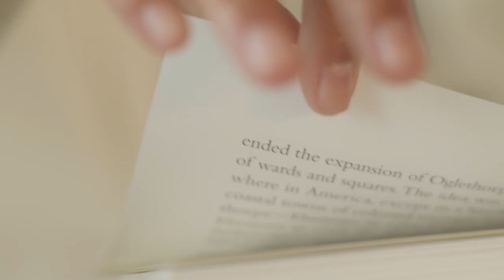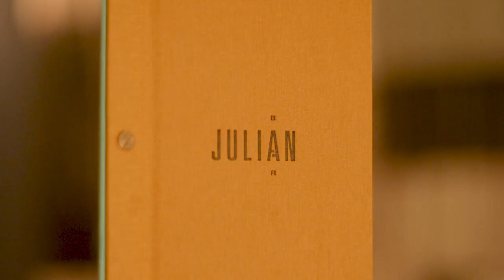Thompson Savannah Hotel Georgia USA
When it comes to finding a luxurious and comfortable hotel in Savannah, Georgia, the Thompson Savannah hotel is one to consider. This boutique hotel is part of the Thompson Hotels collection, known for its stylish and unique properties worldwide. The Thompson Savannah offers a sophisticated and modern feel. It sits in Savannah's Historic District. From the moment you step inside, you'll be surrounded by luxurious details, stunning design, and exceptional service. We'll review everything you need to know about this hotel.

The Savannah River's edges are where you will find this luxury hotel. Thompson Savannah is the perfect place to unwind, rejuvenate, and recharge. It is a modern luxury hotel just minutes from the city's historic treasures.

You can indulge in all the basics: 193 supremely chic guest rooms and suites. There is also a high-tech fitness center and almost 10,000 square feet of flexible function space, perfect for hosting meetings and serene nuptials. Moreover, the expansive pool deck offers a peaceful retreat. It includes private cabanas as well as daybeds for maximum relaxation.

Fleeting is the hotel's signature restaurant. It celebrates the season's finest ingredients with a mix of modern Southern cuisine. Besides, Bar Julian, a rooftop bar, offers panoramic views. It also provides hand crafted cocktails or zero-proof selections. Furthermore, the Stevedore Bakery is on the ground floor of the building. It provides delicious artisanal products and proudly partners with local farmers and growers.

You will find this hotel along the Savannah River. Thompson Savannah is at the intersection where the historic district meets the eastern wharf. The riverfront is a great place to stroll. Besides, you can take the trolley to reach the most important historical sites in the city.

Savannah's central area can be reached in 25 minutes by foot. Natural attractions like Forsyth Park are just 1.3 miles away. This hotel is also close to Washington Square. Oglethorpe Town Square is 0.8 miles from this property.

The best amenities and services are provided to ensure that guests feel relaxed. You can also park your car at the hotel. Concierge service and front desk assistance are available at the hotel. Thompson Savannah offers dry cleaning and laundry services that keep your clothes clean. Moreover, room service and other conveniences in your room allow you to get the most from your time.

Each guestroom offers comfort. The hotel has some rooms with air conditioning, linen service, and blackout curtains. In certain rooms, you can also enjoy in-room entertainment, such as cable TV and video streaming. Besides, you will find a mini-bar in some rooms. Some guest bathrooms even have a hairdryer and towels, along with toiletries.

The 193 guest rooms, including 21 suites, make for a welcoming place to stay. You will find luxury along the Savannah River. These rooms blend contemporary jewel-tone palettes and botanical patterns with curated local artwork and mid-century modern aesthetics. Moreover, each space has all the necessary touches and many extras to make your stay unforgettable. These include floor-to-ceiling windows with unobstructed views and luxurious Sferra linens with a 400 thread count. There are also residential-style bathrooms with rainwater showers and custom DS.

Some rooms also have private bathrooms, including a bathtub or roll-in shower. You will also find a mini-fridge and a bar for self-catering. Plus there is a television.